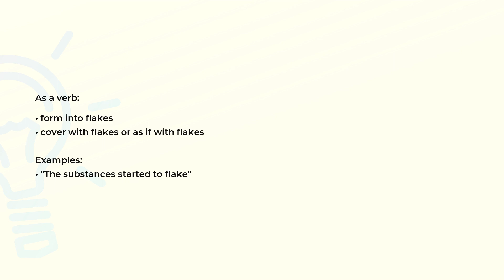What is the meaning of the word FLAKE?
Definition, examples of use and spelling of the word FLAKE.

(00:00) Intro
(00:07) As a verb
(00:22) Spelling

As a verb (00:07):
• form into flakes
• cover with flakes or as if with flakes

Examples:
• "The substances started to flake"